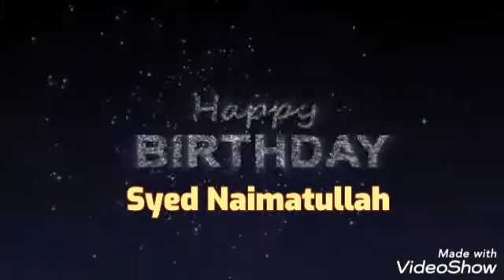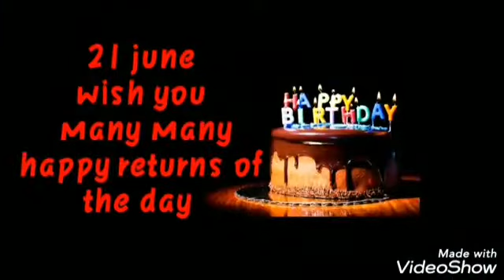Syed Naimatullah birthday 21.6.2021.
Video from V.VIJAY KUMAR